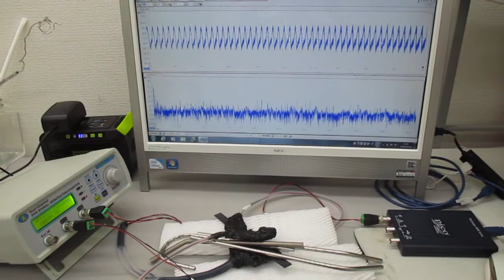超音波発振（スイープ発振・パルス発振）技術の基礎実験 ultrasonic-labo